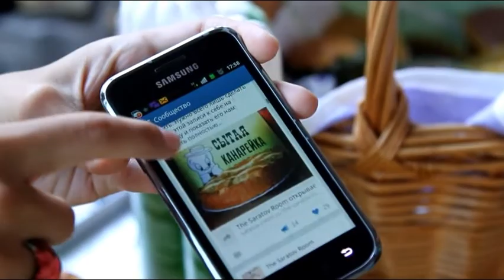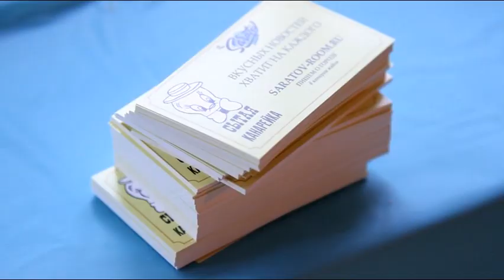Ресторанный день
На один день The Saratov Room открыл свой ресторан и накормил всех маффинами, пирогами и печеньем